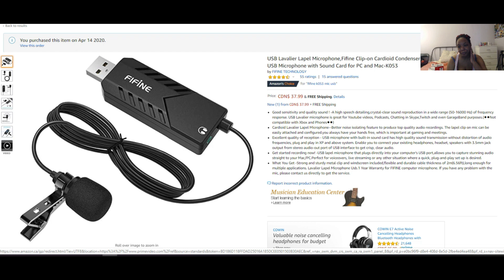FiFiNE USB Microphone PC K053 Review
I review and test my new FIFINE USB Microphone K053.

Yes the lighting in the room needs improvement, but the webcam is HD and the USB audio is coming from the FIFINE USB microphone K053 it is worth the buy.